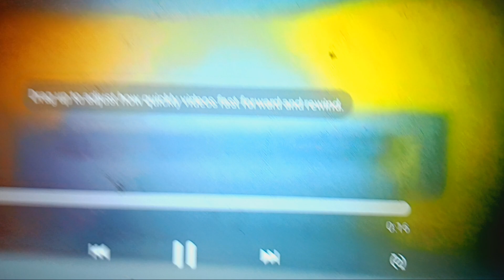September 15, 2023